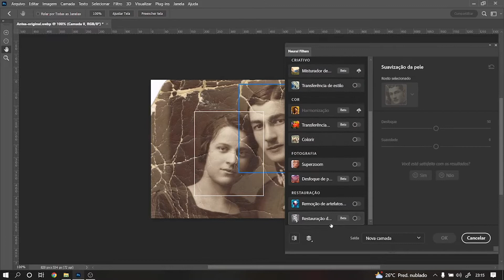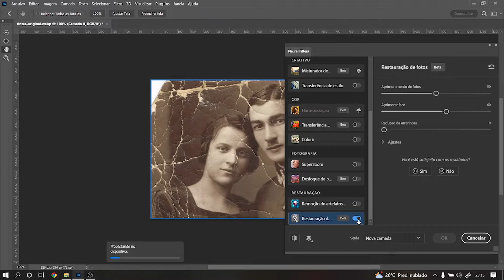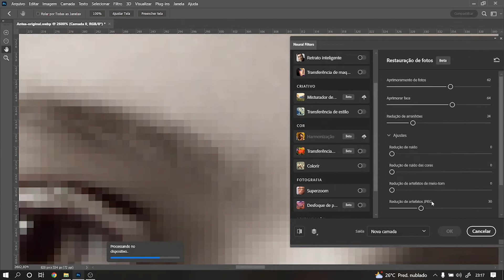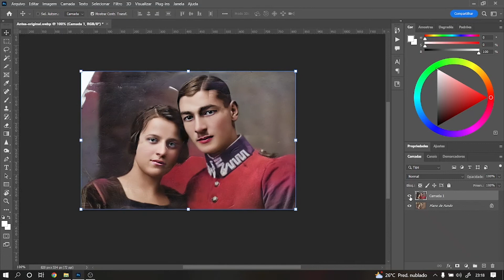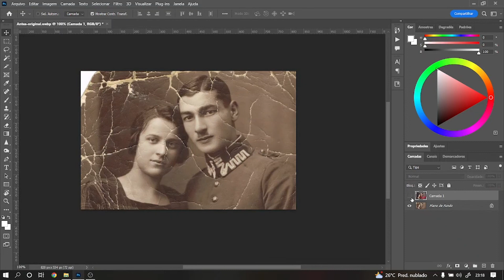RESTAURAÇÃO DE FOTOS NEURAL FILTERS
Sabe aquela foto antiga cheia de riscos que você gostaria de recuperar? Agora o Photoshop tem uma nova ferramenta que restaura automaticamente a sua foto com alguns cliques deixando perfeita para relembrar aquele momento importante.
Se você que aprender a recuperar as suas fotos com poucos cliques, no Photoshop sem frescuras você aprende tudo na hora e sem enrolação.
Se você quer ter uma edição profissional no PhotoShop meu primeiro conselho é que você abandone de vez esse mouse e use uma mesa digitalizadora.

E se você não quer perder dinheiro com qualquer mesa digitalizadora indico:

Mesa Digitalizadora One by Wacom CTL472